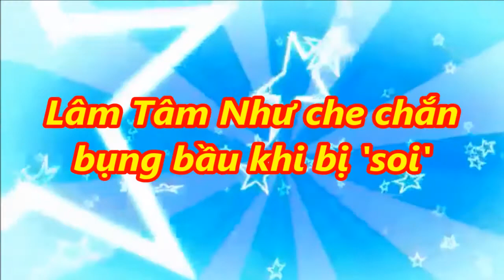Lâm Tâm Như che chắn bụng bầu khi bị 'soi' - [Tin Việt 24h]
Lâm Tâm Như che chắn bụng bầu khi bị 'soi'